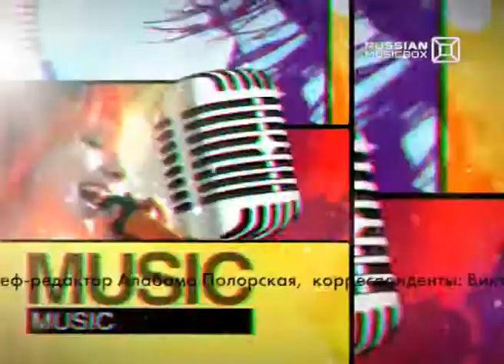NEWSBOX Digest. 30.01.2015